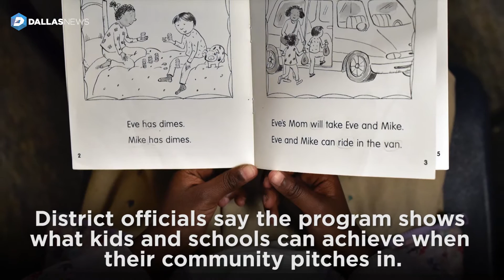At this Dallas school, it takes a village to help refugee kids learn to read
Dallas ISD enrolls about 1,200 refugee students, most of whom live in the Vickery Meadow area. More than 250 of those students attend McShan, a red-brick school tucked among tired apartment buildings near Texas Health Presbyterian Dallas hospital.For an hour or more each week, 125 grown-ups tutor an equal number of refugee students, many of whom had little or no formal schooling before coming to the United States.